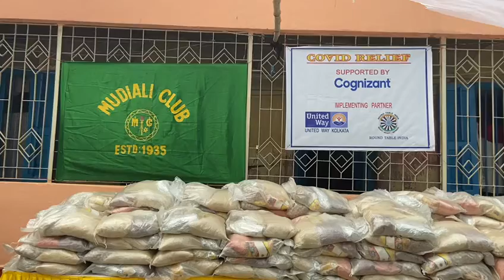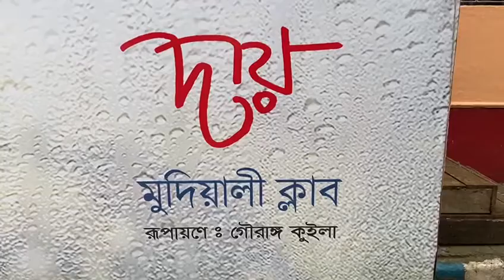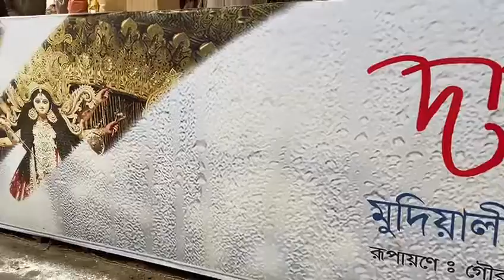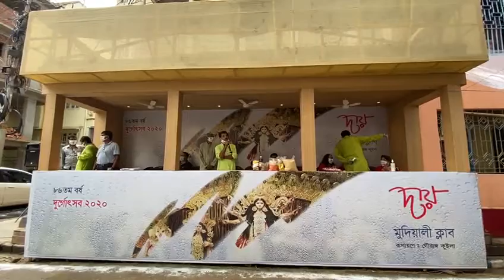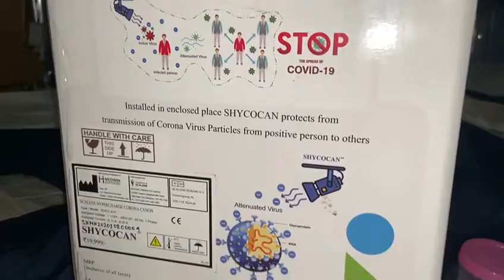'দায়' রক্ষার্থেই এবারের মুদিয়ালির পুজো